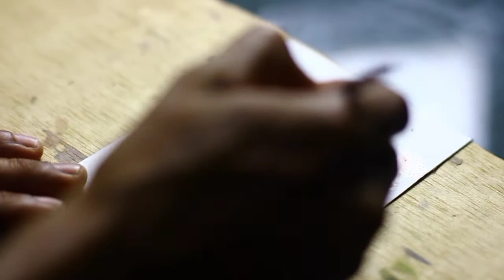Melukis Wajah menggunakan Media Cat Air.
konten kali ini SiUpus membuat lukisan wajah menggunakan emdia cat air.